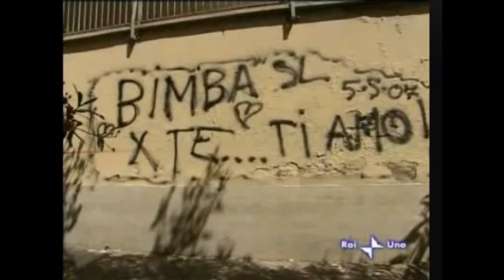OFER ESHED : SUPERQUARK : GRAFITY